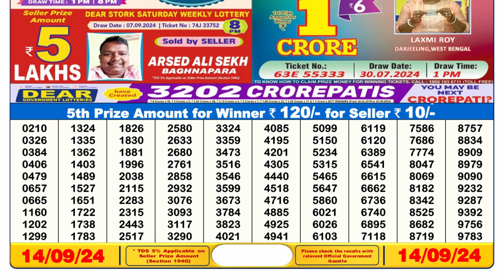✅Sikkim Lottery Sambad 6pm 14.09.24